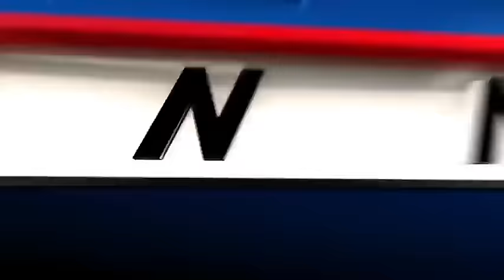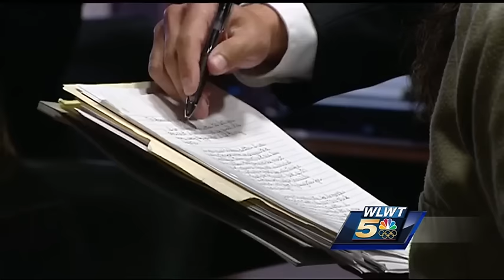Judge gives 'no mercy' to mom who trafficked daughter for heroin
A woman who to admitted sexually trafficking her 11-year-old daughter in exchange for heroin could spend the rest of her life in prison.